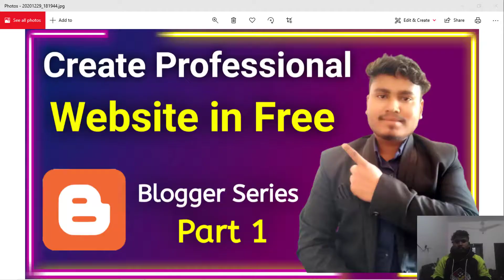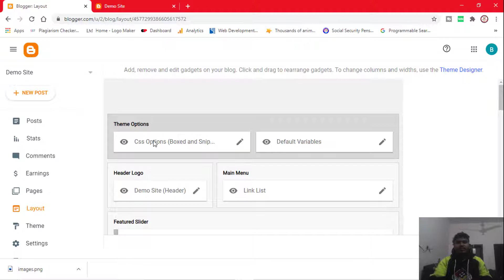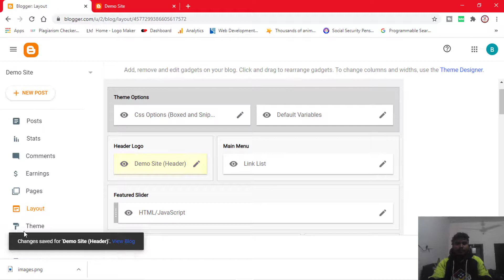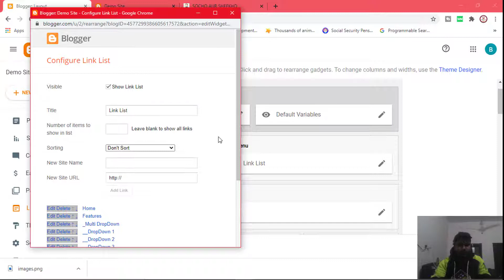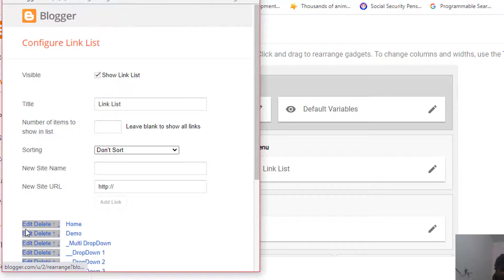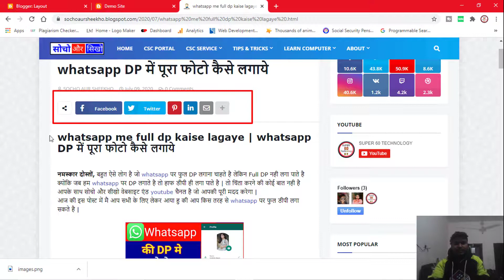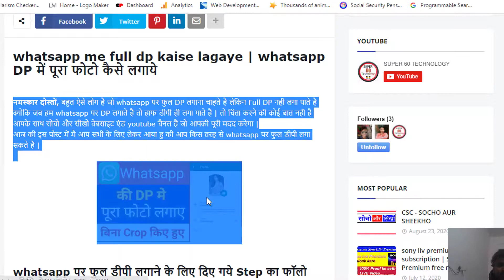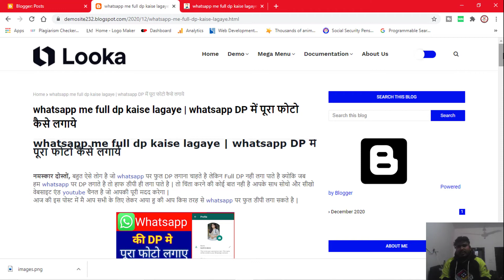How to Change Logo, Add Menu and Write Post in Blogger Website | Blogger Series Part 2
About this video :
                  Hello dosto aaj se is Channel par Blogger ki ek series Start hone ja rha hai agar aap ek Professional Web developer banana chahte hai to abhi is Channel ko Subscraibe kijiye.

Topic in this video :
1. How to Change Logo in Blogger Website.
2. How to Add and Remove Menu in Blogger Website.
3. How to Write Post in Blogger Website.

Super 60 Technology
Blogger
How to add menu in blogger Website
how to change Logo in Blogger Website
How to write Post in blogger website
Blogging
How to Start a Blogger Website
Blogger Full Tutorials
Blogger full tutorials in hindi
Blogger par Website kaise banaye
How to make a Blogger Website
Introduction of Blogger
Create New blog website

By : Super 60 Technology